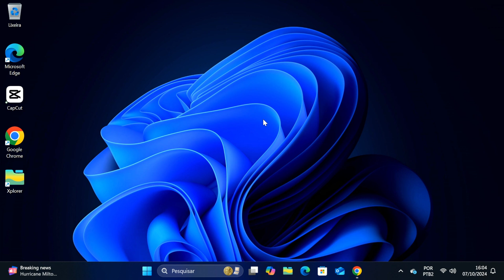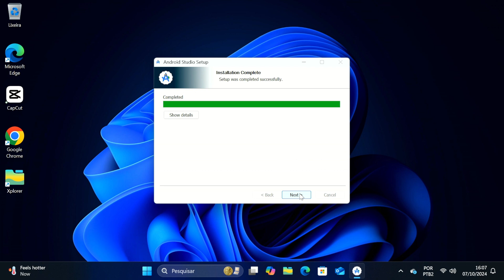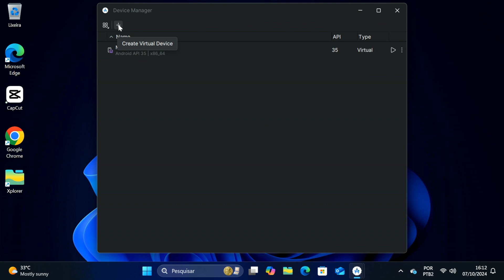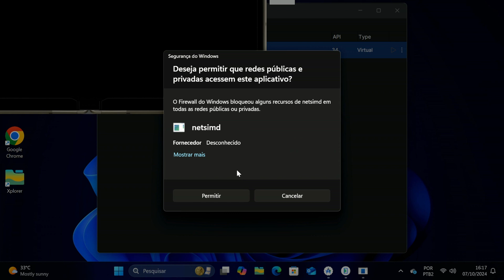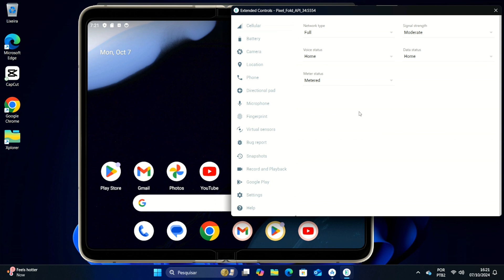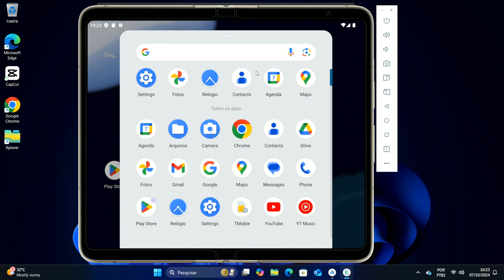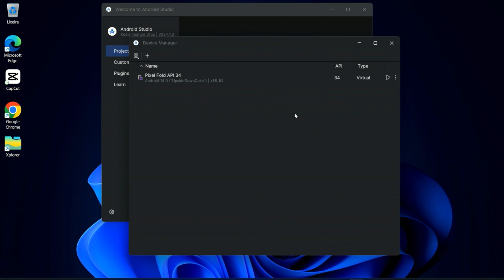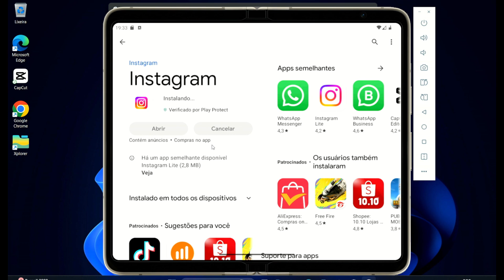Adeus BlueStacks! Instale o Android 14 no seu PC com Windows ( Fica incrível )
Transfira e recupere dados Android com o melhor: Dr.Fone!

Cansado de emuladores lentos? Descubra como instalar o Android 14 diretamente no seu PC com Windows! Neste tutorial completo, te mostro passo a passo como ter a experiência pura do Android no seu computador.